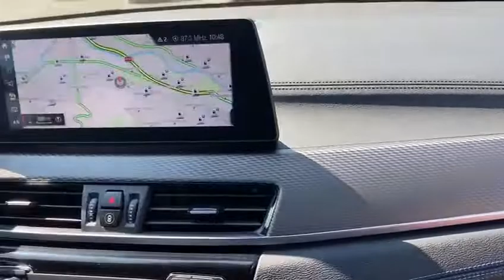BMW X2 M35i Steptronic (SUV / Geländewagen)